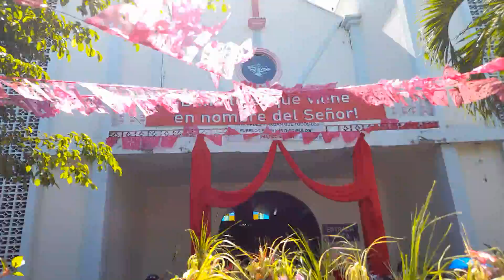Domingo de Ramos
Procesion de las palmas, en el Rosario de la Paz.